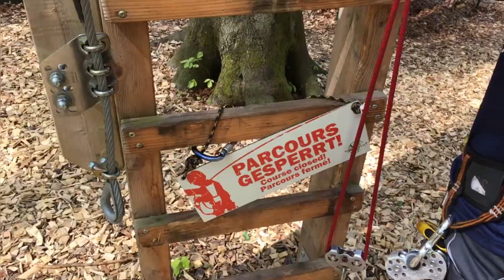Jägersburger Weiher - Kletterpark